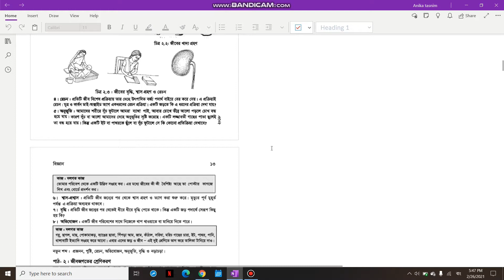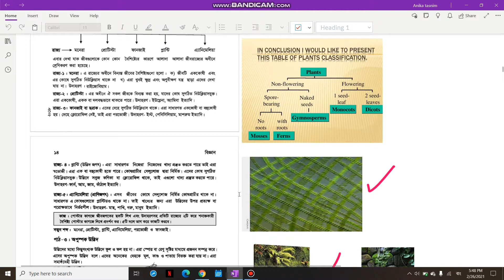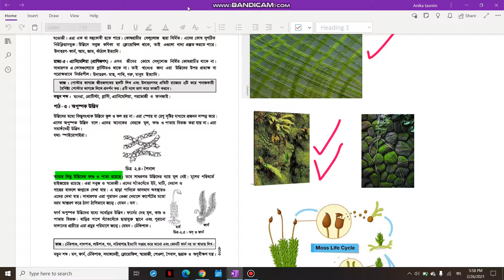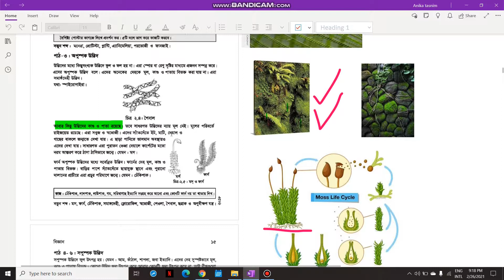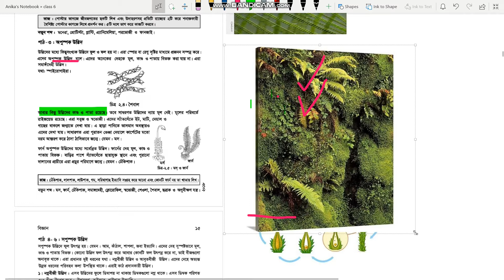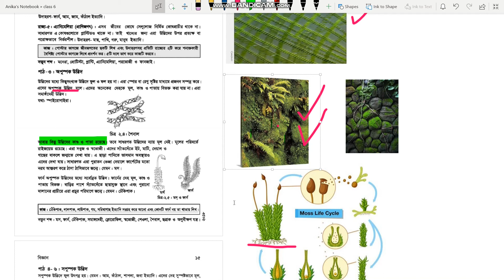ষষ্ঠ শ্রেণী- সাধারণ বিজ্ঞান ঃ ২য় অধ্যায় ( অংশ-৪) by Anika Tasnim